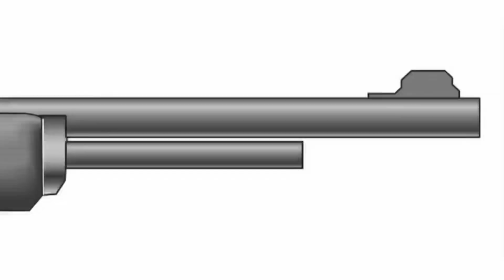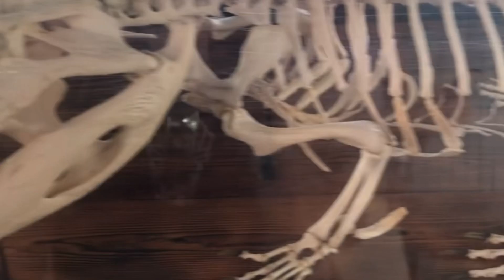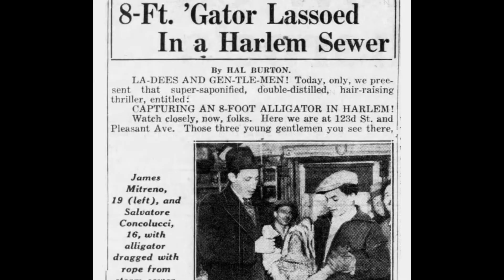Largest Alligator Shot in Louisiana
Here’s an examination of Edward Avery McIlhenny’s American Alligator, which was 19 feet, 2 inches long. Supposedly this is the largest alligator ever killed or measured, but is it?

Huge Crocodiles, Monster Crocodiles, Large Crocodiles, Krys the Crocodile, Gustave Crocodile, Giant Alligator, Huge Alligator, Large Alligator